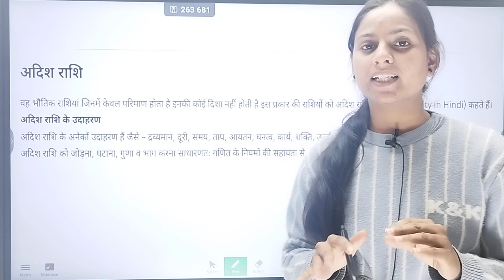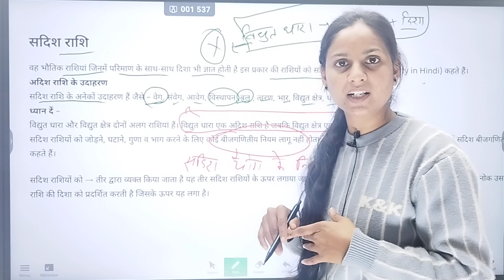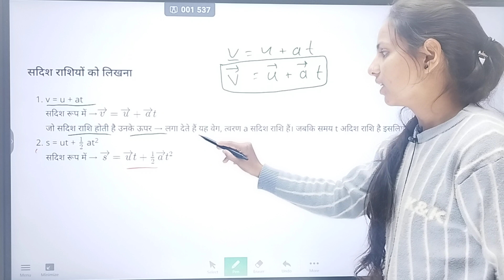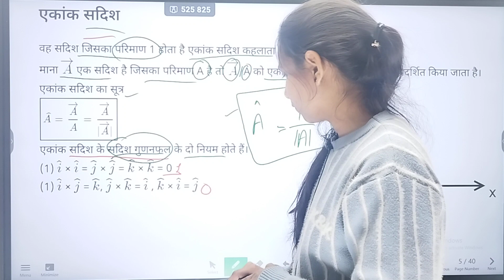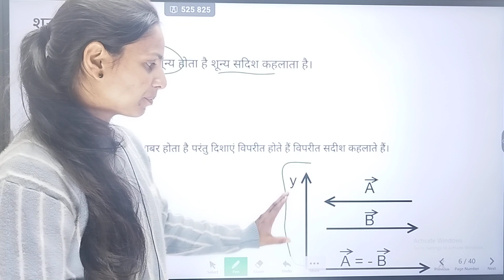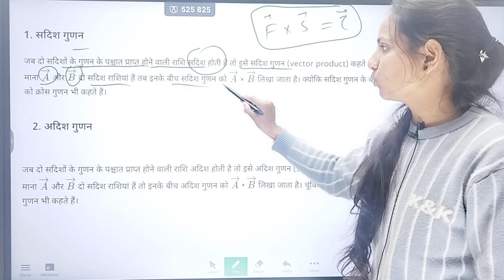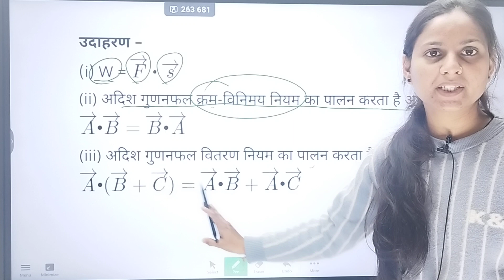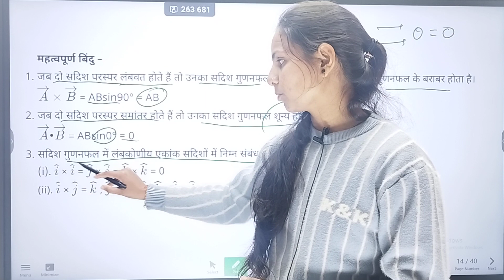सदिश vector | L-01 | समतल में गति | class 11th | NCERT 2023-24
यदि दो सदिश परिमाण और दिशा में एक त्रिभुज की दो सलंग्न भुजाओं द्वारा एक क्रम में प्रदर्शित किए जाएँ तो उनका परिणामी सदिश परिमाण तथा दिशा में त्रिभुज की तीसरी भुजा द्वारा विपरीत क्रम में प्रदर्शित होता है।

समांतर चतुर्भुज का नियम :
जब दो सदिश एक बिंदु पर एक साथ कार्य कर रहे हों, तो इसे एक बिंदु से खींची गई आसन्न भुजाओं द्वारा परिमाण और दिशा दोनों में दर्शाया जा सकता है।
अतः परिणामी सदिश दिशा और परिमाण दोनों में बिंदु से गुजरने वाले समांतर चतुर्भुज के विकर्ण द्वारा पूरी तरह से निरूपित होता है।

सदिश एक ऐसी भौतिक मात्रा (physical quantity) होती है जिसमें परिमाण और दिशा दोनों होते हैं. उदाहरण के लिए वेग, विस्थापन, बल, त्वरण, इत्यादि. इसे दर्शाने के लिए एक रेखा का उपयोग किया जाता है. रेखा की लंबाई वेग का परिमाण तय करती है.

वह भौतिक राशियाँ जिन्हें व्यक्त करने के लिए केवल परिमाण magnitude की आवश्यकता होती है direction दिशा कि नहीं अदिश राशियाँ कहलाती है।
 उदाहरण के लिए दूरी, चाल, द्रव्यमान, समय, कार्य, ऊर्जा, ताप, आदि।